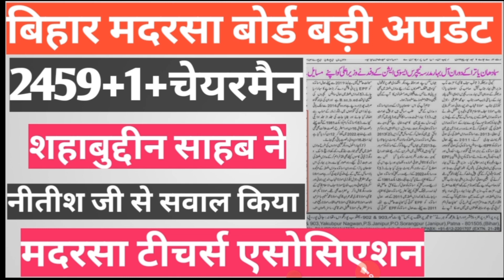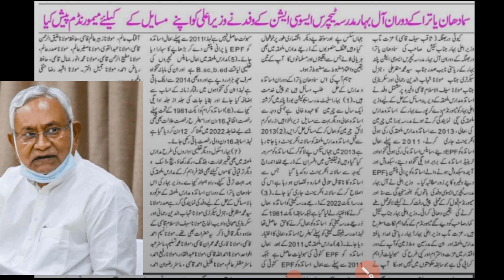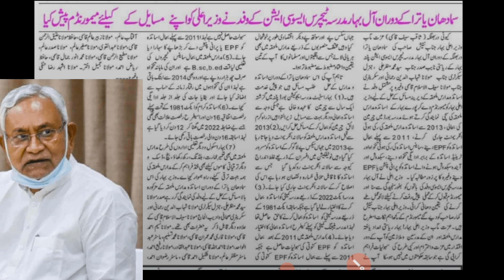बिहार मदरसा बोर्ड बड़ी अपडेट/2459+1+चेयरमैन/शहाबुद्दीन साहब ने नितीश जी से सवाल किया/bihar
Bihar madarsa board Patna New update
Samadhan yatra par nitish kumar ne khushkhabri suna di madarsa Wale ko
Samadhan yatra par shahabuddin sahab nitish kumar se sawal kiya
Samadhan yatra par nitish kumar ne Elan kiya Madarsa Wale ke liye
Bihar madarsa board Patna letest update 2459+1
Bihar madarsa board Patna teacher update
Bihar madarsa board Patna teacher ke liye Khushkhabri
2459+1 Wale ka ab payment aayga